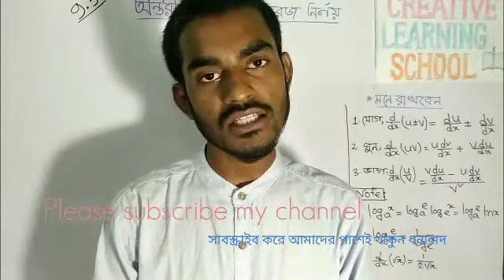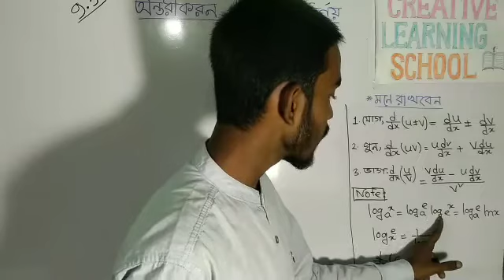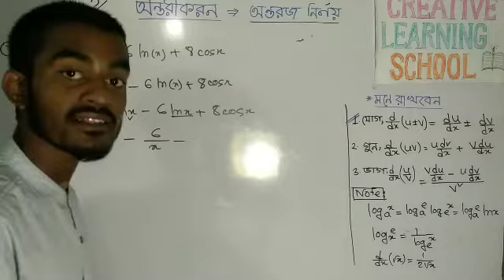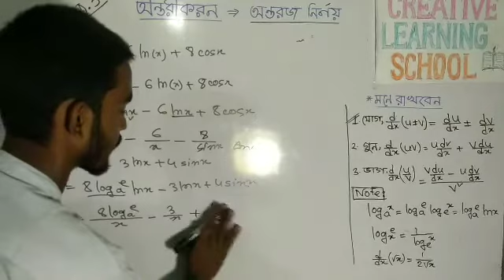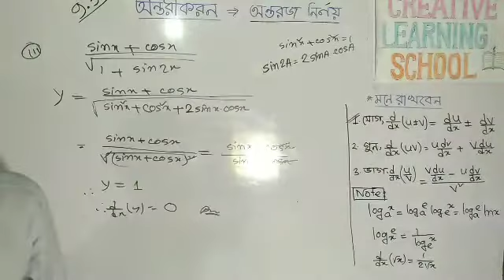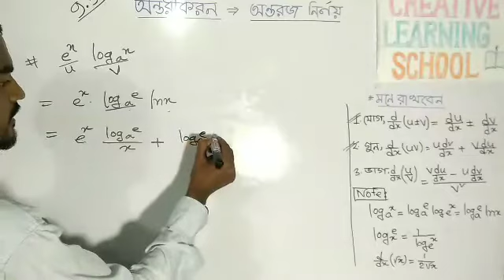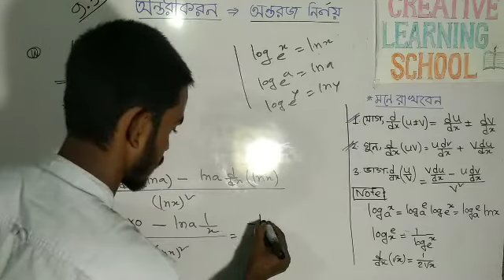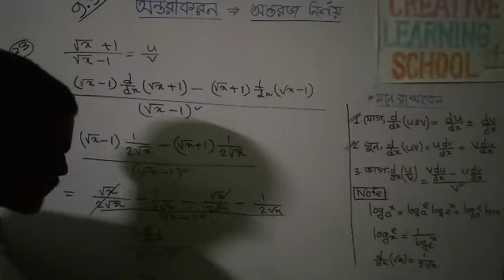HSC Higher mathematics Differentiation 9.3 চলকের প্রেক্ষিতে অন্তরজ নির্ণয়ও অন্তরক নির্ণয় melon sir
HSC Higher mathematics Differentiation 9.3 চলকের প্রেক্ষিতে অন্তরজ নির্ণয়ও অন্তরক নির্ণয় melon sir.Creative Learning School